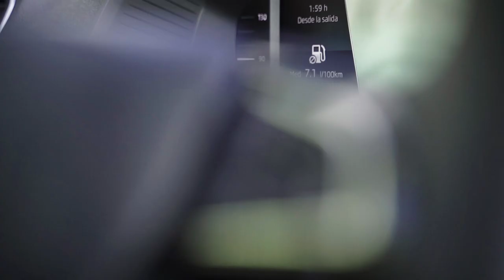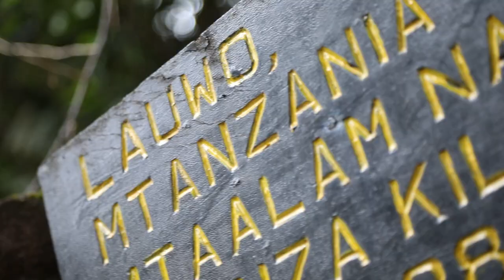Episodio #1 - Tomi Misser Kilimanjaro I Orbea Factory Team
Tomi Misser, embajador y rider del Orbea Factory Team, nos enseña en el siguiente vídeo como afronta el tercer y último reto del año. El destino elegido, Kilimanjaro, Tanzania.

Descubre los entresijos de esta nueva aventura que le llevará a tierras africanas junto a la nueva Occam.